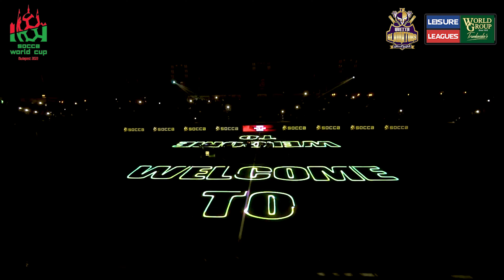SOCCA WORLD CUP 2022